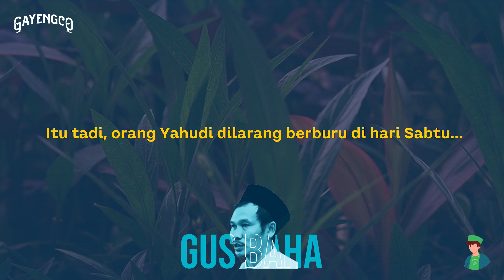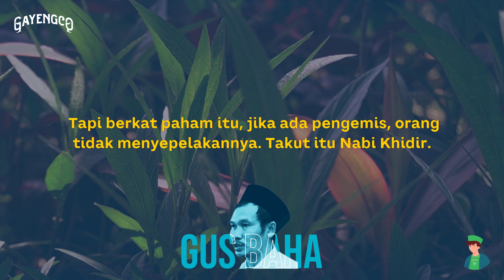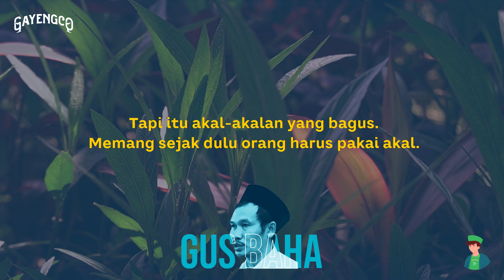Gus Baha: Berkah Akal-akalan Wali